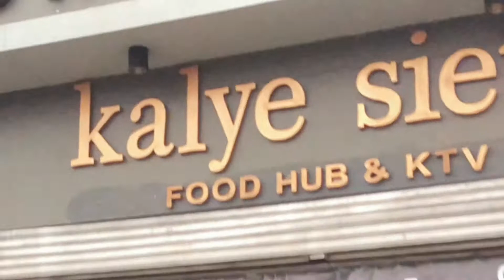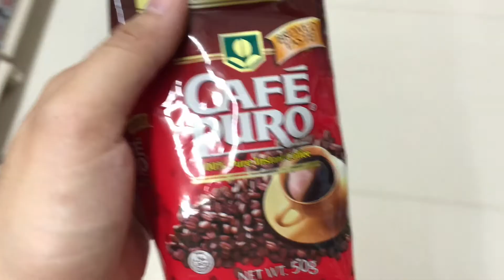VLOG • Samgyupsal, Coffee, Kitchen renovation, Chicken Bbq and Quick grocery 🤍 | Jovaira Mustapha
Week Vlog.  Hope you guys enjoyed today's video, Stay safe ❤️